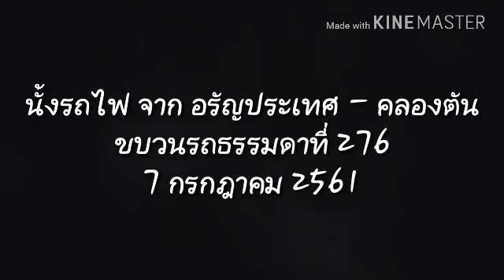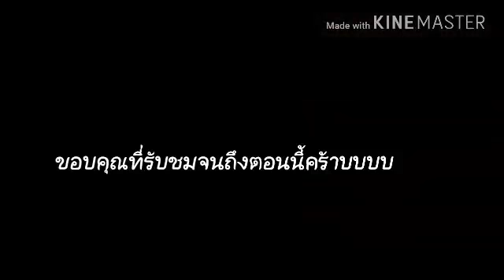[พาไปนั่งรถไฟ]EP.1 พาไปนั่งรไฟขบวน 276 อรัญประเทศ-คลองตัน นั่งรถไฟไปอรัญฯครั้งแรกก